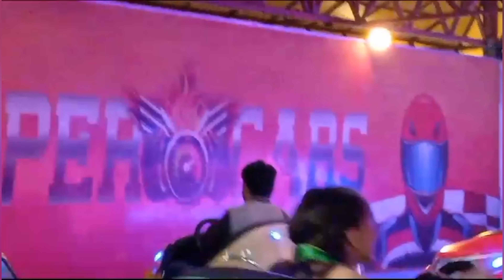J🎡YLAND Amusement Park 🎢 ||Part 1 || Scary Rides 😨 || Fun with Swings || Eesha Waseem..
Joyland Amusement Park || Visit to best park in rawalpindi ||
Experience the thrill of a lifetime with Turbo Ring at Joyland! 🎢 Feel the rush as you speed through loops and twists on this heart-pounding roller coaster. 🌪️ Strap in, hold on tight, and get ready for an adrenaline-filled adventure like no other. 🚀 Don't miss out on the excitement - come and join us at Joyland and take a spin on Turbo Ring today!  🎡
Fall freely into FUN with our Freefall ride! 😻😁😁🤩.
school trips at Joyland, where learning meets excitement. 🚌📚 Discover a world of knowledge and fun as we explore thrilling rides, interactive exhibits, and captivating shows. 🌍🎡 Immerse yourself in the magic of Joyland and create unforgettable memories with your classmates.
🥳🎉🎊🪇Experience the magic and excitement of our flying carpet ride!

Visit Joyland this weekend and enjoy these thrilling rides and amazing views! 😍🤩🤩